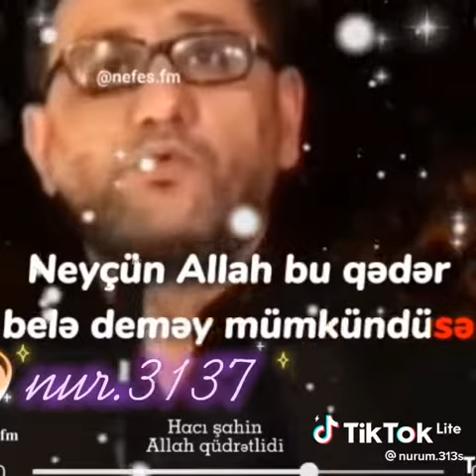Hacı Şahin - "Allah qüdrətlidir" 2022